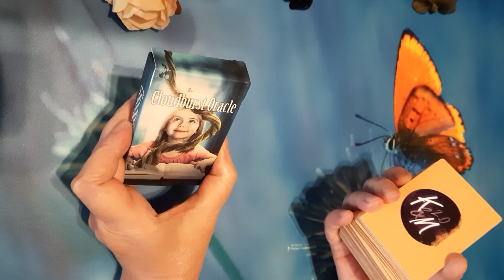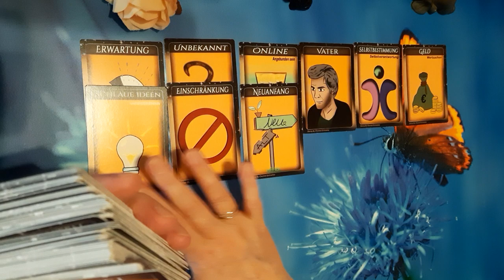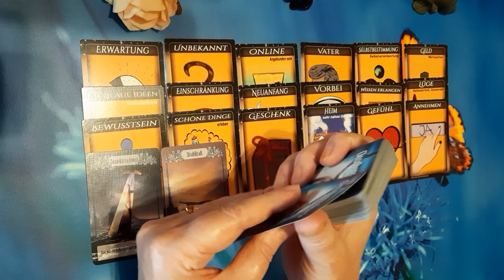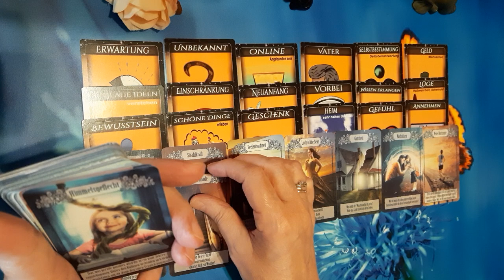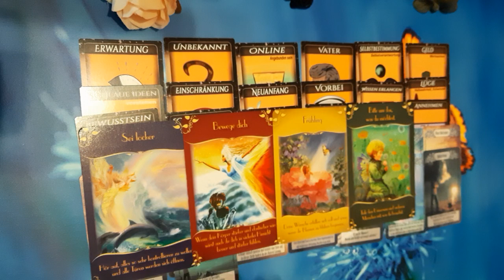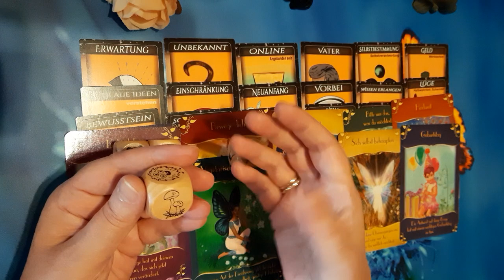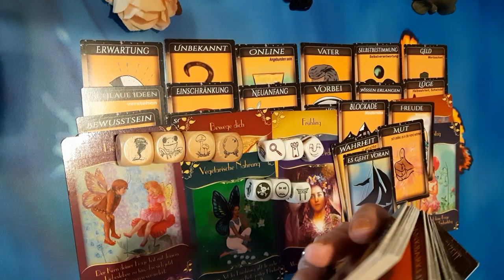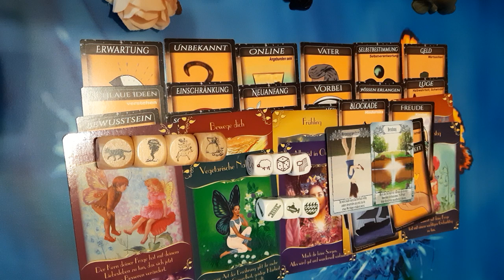Mach dir keine Sorgen!🍀🌺 Deine Wünsche erfüllen sich!🌻🙏 Richtiger Partner kommt!💘🐞🤗 7.6.23🕊🌻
Das ist eine Allgemeinlegung,  die nicht auf jeden zutreffen muss. Wenn du zu dieser Legung geführt wirst,  kann sie aber wichtige  Botschaften für dich enthalten. Die Legung ist zeitlos. Wenn du zu dieser Legung geführt wirst, kann sie eine Bedeutung für dich haben.

zu mir

Künstlerin